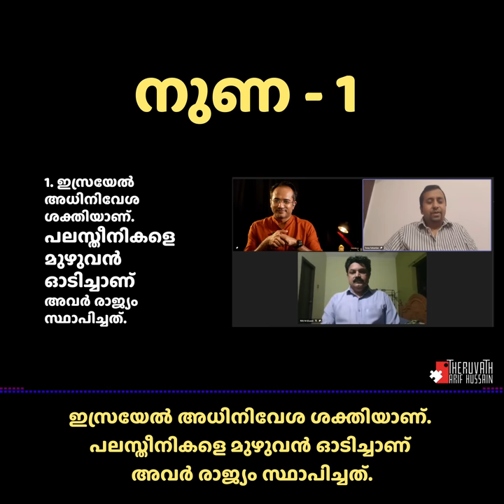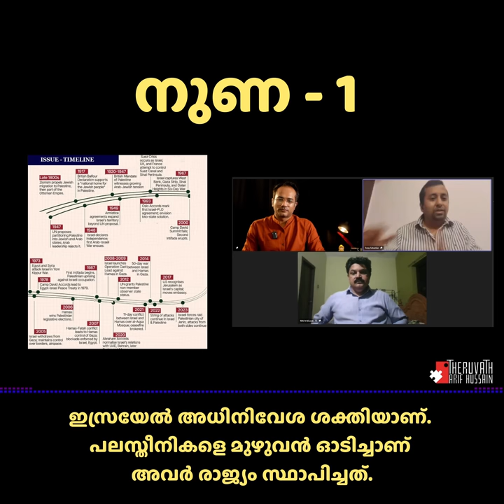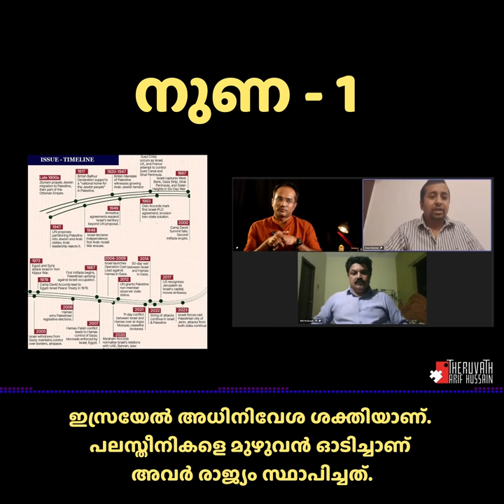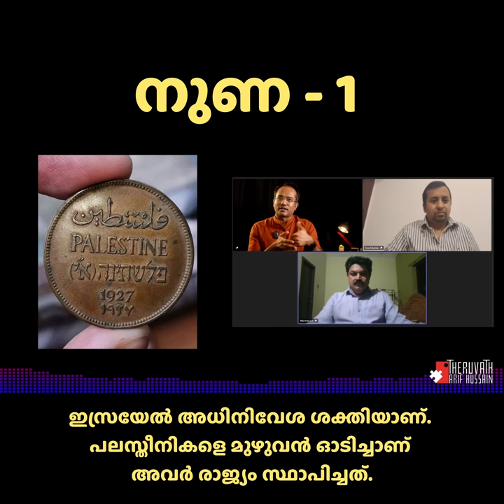നുണ-1: പലസ്തീനികളെ മുഴുവന്‍ ഓടിച്ചാണ് അവര്‍ രാജ്യം സ്ഥാപിച്ചത്. | Riju | Tomy | Arif